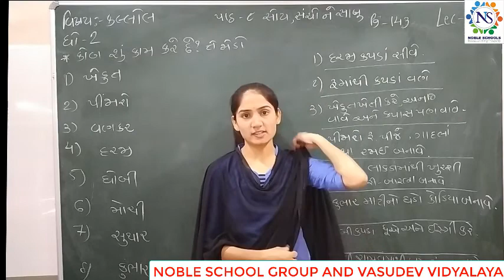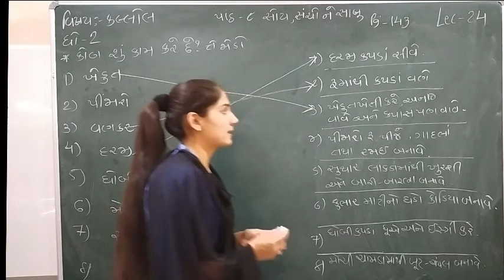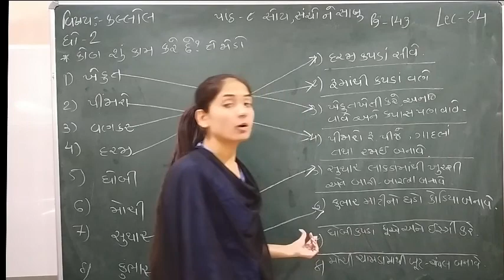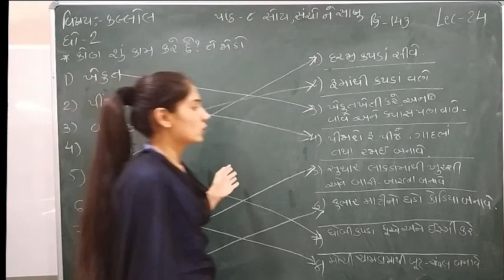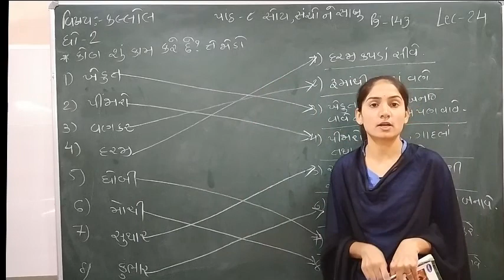Standard - 2 kallol Semester - 2 Lecture - 24 by Sonalmadam